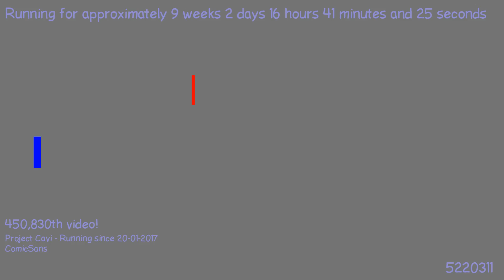1492175837 - Webdriver Cavi - H2